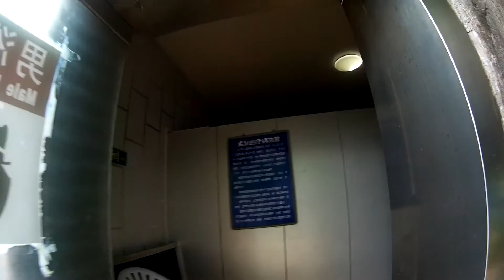Бэйдайхэ.термальные источники в горах-2.19 июля 2016 год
Бэйдайхэ.термальные источники в горах-2.19 июля 2016 года.